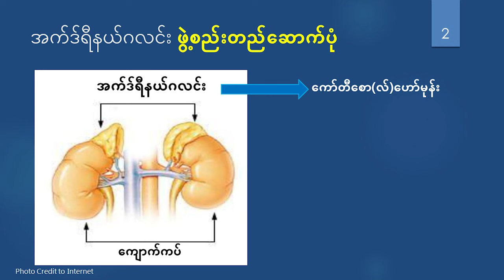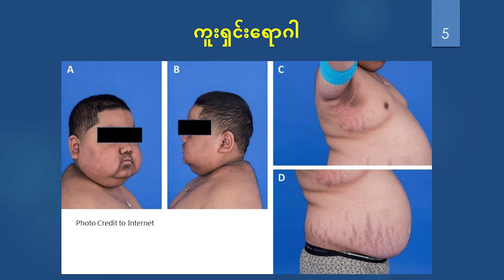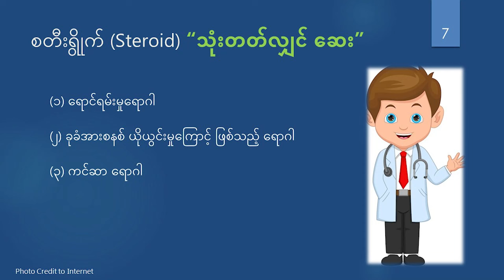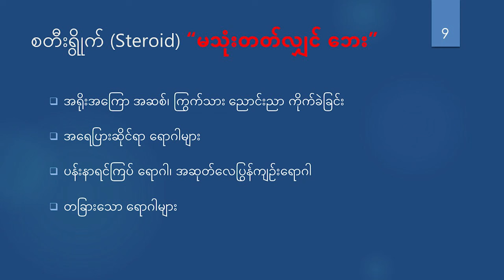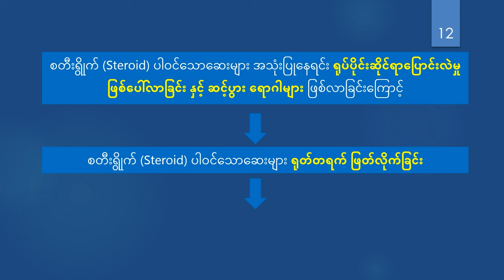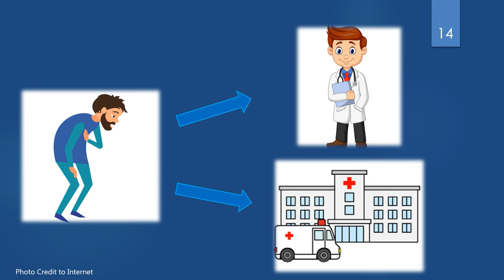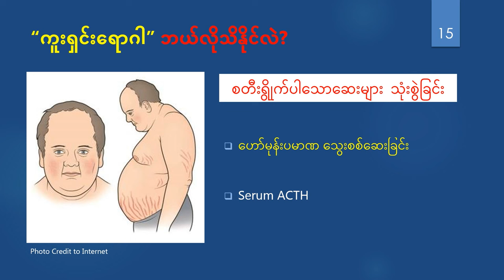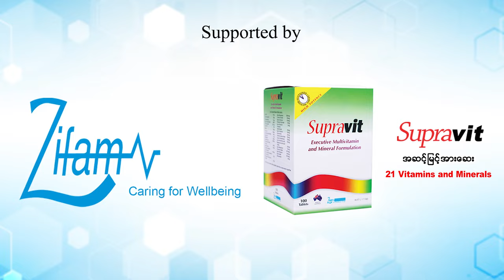စတီးရွိုက်ပါသော ဆေးကြောင့်ဖြစ်ပွားသည့် ကူးရှင်းရောဂါ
👩‍⚕️မြန်မာနိုင်ငံဟော်မုန်းရောဂါ အထူးကုဆေးပညာအဖွဲ့ (𝗠𝘆𝗮𝗻𝗺𝗮𝗿 𝗦𝗼𝗰𝗶𝗲𝘁𝘆 𝗼𝗳 𝗘𝗻𝗱𝗼𝗰𝗿𝗶𝗻𝗲 𝗮𝗻𝗱 𝗠𝗲𝘁𝗮𝗯𝗼𝗹𝗶𝘀𝗺 𝗠𝗦𝗘𝗠) မှစီစဉ်တင်ဆက်ပြီးပါမောက္ခ ဒေါက်တာခင်စောသန်းနှင့် ကထိက ဒေါက်တာဘိုဘိုစံတို့မှ ဆွေးနွေးပြောကြားထားတဲ့ စတီးရွိုက်ပါသော ဆေးကြောင့်ဖြစ်ပွားသည့် ကူးရှင်းရောဂါ နှင့်ပတ်သက်သော ကျန်းမာ​ရေးအသိပညာပေး 𝗩𝗶𝗱𝗲𝗼 ကို ဝေမျှပေးလိုက်ပါတယ်။

👇ဟော်မုန်းရောဂါအကြောင်းတစေ့တစောင်း အစီအစဉ် အပိုင်း(၄) အနေဖြင့်
🤔စတီးရွိုက်ပါသော ဆေးကြောင့်ဖြစ်ပွားသည့် ကူးရှင်းရောဂါ ဖြစ်ရင်ဘယ်လိုကုသရမလဲဆိုတဲ့ ဟော်မုန်းနှင့်ပတ်သက်သည့် ကျန်းမာရေး ဗဟုသုတအကြောင်းအရာများနှင့်ပတ်သက်ပြီး ဆရာမကြီးနှင့် ဆရာတို့မှ ယခုလိုဆွေးနွေးတင်ပြထားပါတယ်။

📌ဒီအစီအစဉ်ကို 𝗭𝗶𝗳𝗮𝗺 𝗣𝗶𝗻𝗻𝗮𝗰𝗹𝗲 𝗣𝘁𝘆 𝗟𝘁𝗱 (𝗠𝘆𝗮𝗻𝗺𝗮𝗿) မှတင်သွင်းထားသော 𝗔𝘂𝘀𝘁𝗿𝗮𝗹𝗶𝗮 နိုင်ငံထုတ် 𝗦𝘂𝗽𝗿𝗮𝘃𝗶𝘁 အဆင့်မြင့်အားဆေး (𝗦𝘂𝘀𝘁𝗮𝗶𝗻𝗲𝗱 𝗥𝗲𝗹𝗲𝗮𝘀𝗲𝗱 𝗙𝗼𝗿𝗺𝘂𝗹𝗮) မှ ကူညီပံ့ပိုးထားခြင်းဖြစ်ပါတယ်။